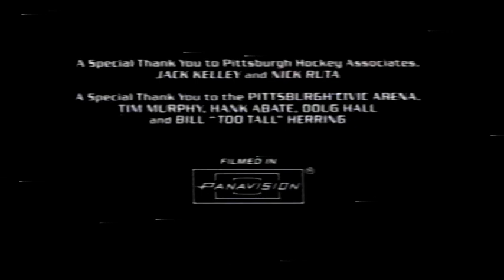Closing to Sudden Death 1995 Saudi Arabian VHS (Elgato Edition)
1. Last few seconds of the credits
2. Color Bars (Silent)